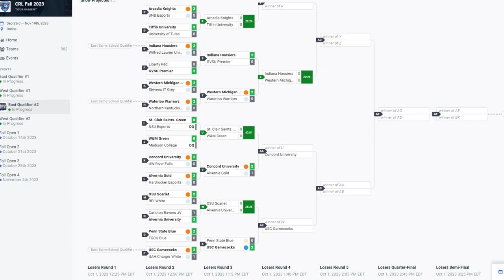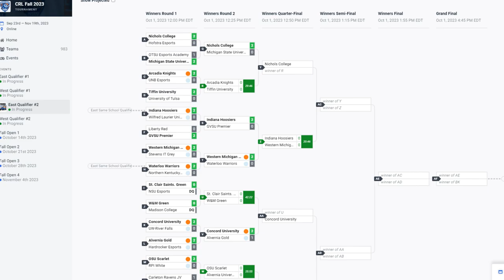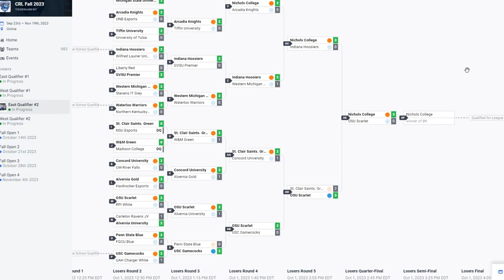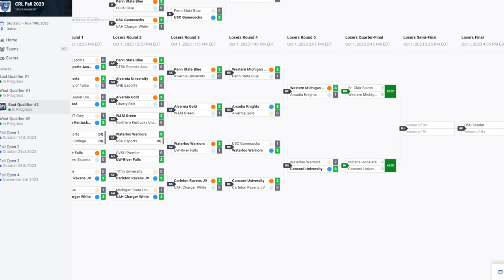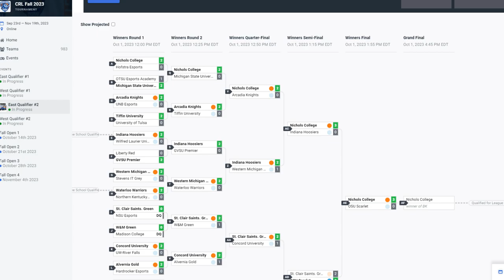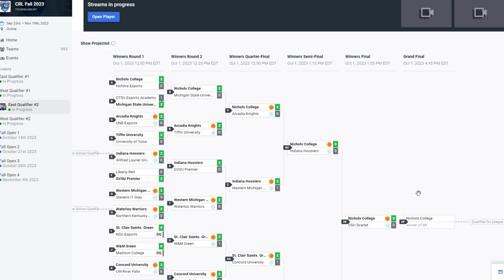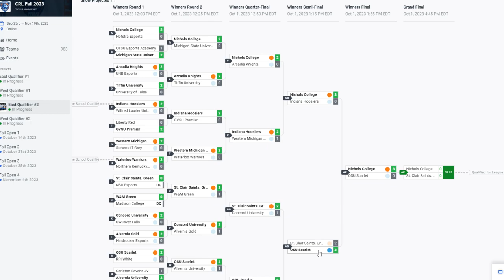CRL Fall Qualifier #2 w/ St. Clair Saints Green